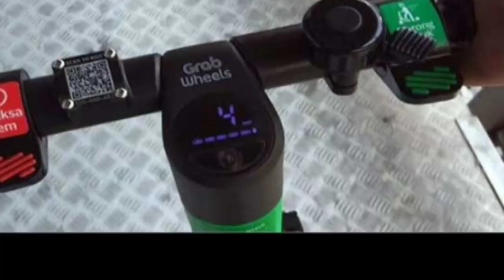GRABWHEEL KECELAKAAN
Seorang pria bernama Fajar (19), menjadi salah satu korban selamat saat kejadian nahas mobil tabrak pengendara skuter listrik atau grabwheels. Kejadian yang terjadi pada Minggu (10/11/2019) dini hari itu menewaskan dua orang.